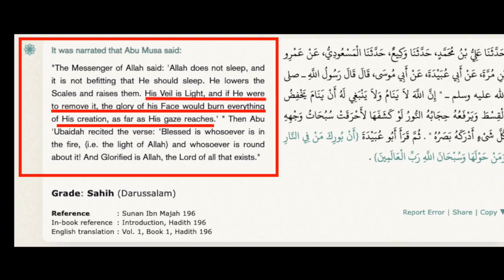Exposing Islamic "monotheism" | Bob | Speakers' Corner debate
::::: Topic Highlights::::::
Post: @socostudio
:::::::::IF YOU WOULD LIKE TO SUPPORT US ::::::
SOCO Members: